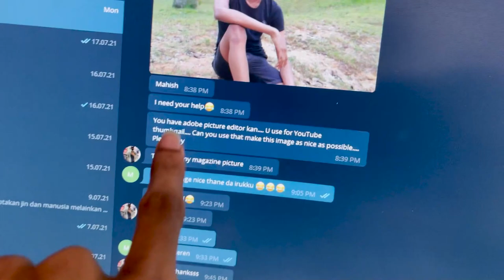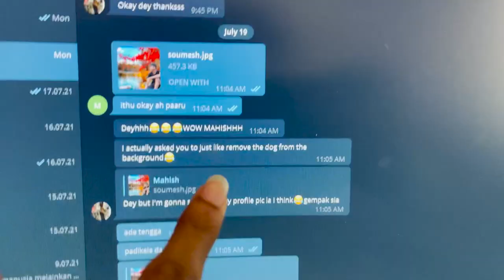Somebody Wants to Meet Me!